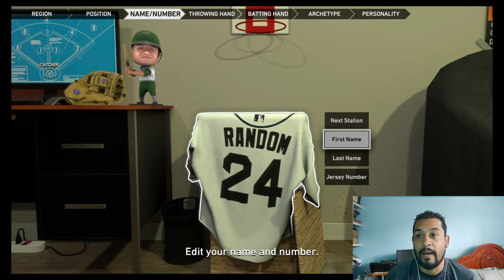MLB The SHOW 19 en ESPAÑOL | C | ⚾⚾ Nueva FIRMA 💪💪 - #1 | ROAD To The SHOW 🎮🎮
👋😀 ¡Hey Tú!, ¿Quieres ver como se juega con un receptor en MLB The Show 19? 🤩, acompáñame en está nueva edición, donde crearemos un nuevo personaje, ¿Qué futuro le espera? ❤⚾️

Antes de que te marches, si eres parte de ese 1% que le gusta dejar su comentario, coloca los emojis de pelota y control (⚾️🎮), junto con el texto y te lo agradeceré, por que se que me estás apoyando de todo corazón 🤫 ...